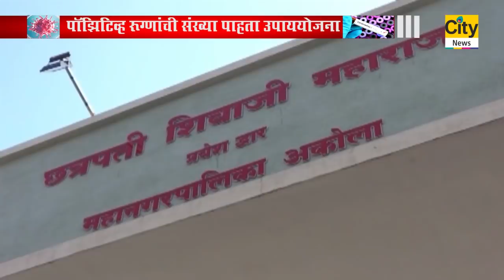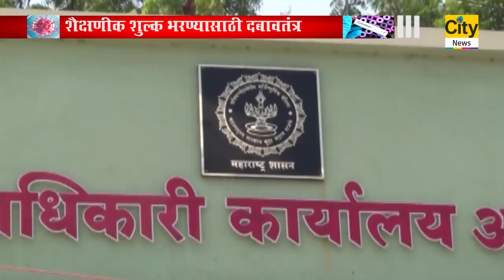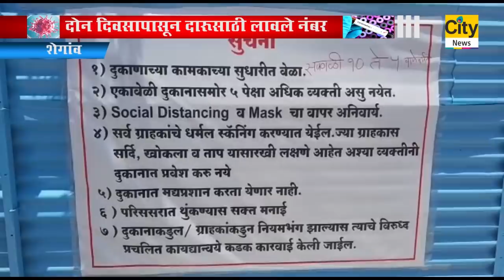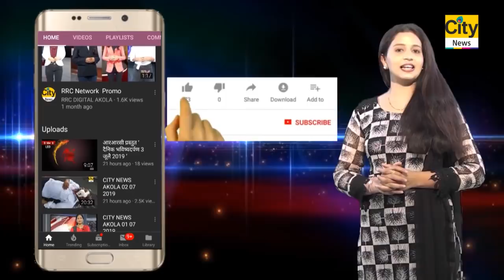CITY NEWS AKOLA 09 05 2020